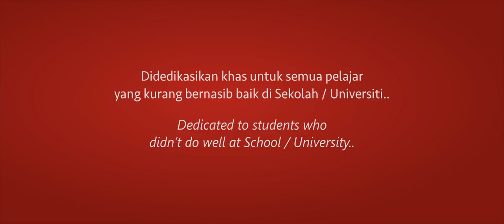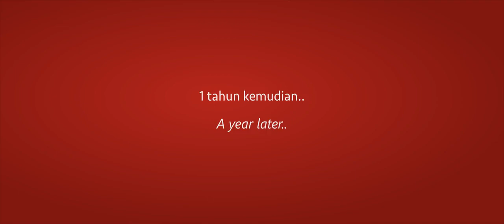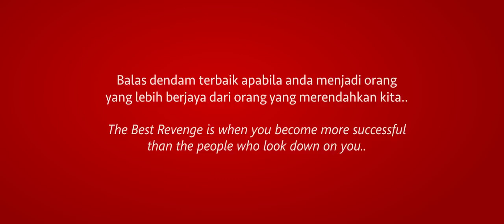KOKOM | Bila Orang Hina Kita Boleh Kita Balas Macam Ni!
Video dari KOKOM TV. Sila komen anda nak video macam mana. Jika idea menarik kami jemput anda untuk berlakon dalam video tersebut.